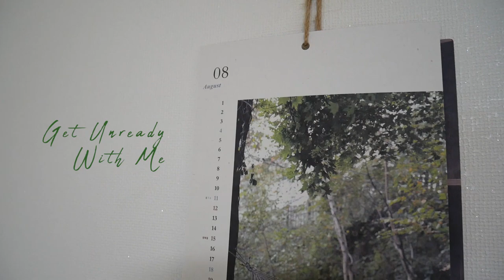수다떨며 같이 잘 준비해요 🌙 / Let’s Get Unready With Me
안녕하세요 뭉독자들❤️ 오늘은 제 채널에서 처음 올리는 같이 잘 준비해요 영상을 가져왔어요! 저음 시도하는 영상이라 부족한 점도 있겠지만 그래도 열심히 만들어본 영상이예요!! 제가 실제로 요즘 생활하는 패턴 그대로, 스킨케어 제품 그대로 녹인 영상이니 재밌게 봐주세용!! 소소한 고민이지만 나름 저의 고민과 조근조근? 수다 떠는 영상이라 오늘 밤 울 뭉독자들 자기 전에 보면 딱 좋을 것 같아요! 제품은 곧 업데이트 할게요! 오늘도 예쁜 꿈 꾸고 내일도 화이팅!

POND’S- Lip & Eye Make Up Remover
폰즈- 립 앤 아이 메이크업 리무버

Dr.G- PH Cleansing Water
닥터 지- 약산성 클렌징 워터

IOPE- Moist Cleansing Whipping Cream
아이오페- 모이스트 클렌징 휘핑 크림

CROON- Angel Puff
크룬- 엔젤 퍼프

BELLA MOSTRE- Pore Out Solution Pad
벨라 몬스터- 포어 아웃 솔루션 패드

primera- Wild Seed Firming Serum (간접광고)

SKINRx LAB- MadeCera Cream
스킨알엑스 랩- 마데세라 크림

SAMPAR- Addict French Lip Oil
쌍빠- 어딕트 프렌치 립 오일

LUSH- Dream Cream
러쉬- 드림 크림

♡ Music / 음악

Ollie Heron- Just Another Night